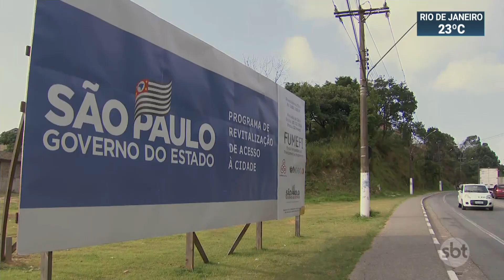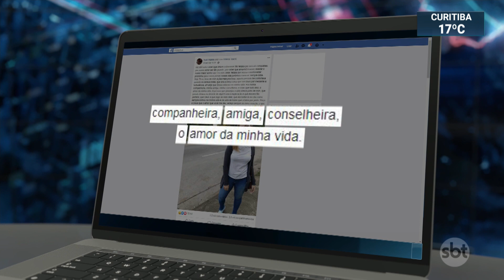Noiva morre atropelada na véspera do casamento na Grande SP | SBT Brasil (01/11/19)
Uma professora foi atropelada por uma moto e morreu na véspera do casamento dela, na Grande São Paulo. O corpo foi enterrado na manhã desta sexta-feira (01), no mesmo horário em que estava marcada a cerimônia.